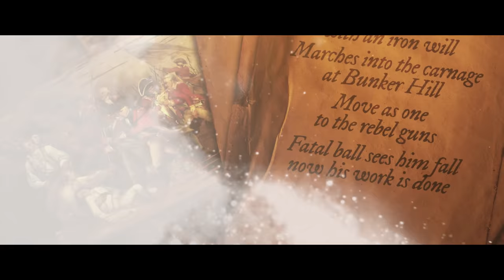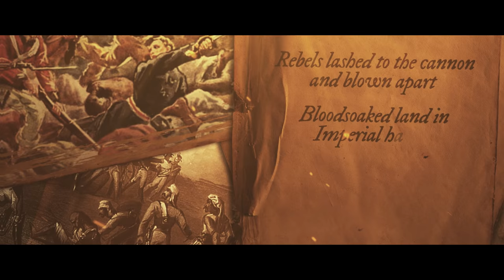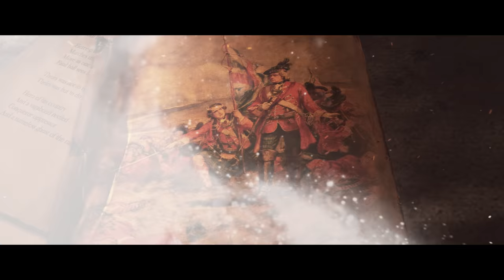Forlorn Hope - Redcoat (Official Lyric Video)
The official lyric video for Forlorn Hope's new single 'Redcoat'!

The single will be available from 25/02/22 on all major digital platforms and you can buy a physical version that comes with a 60 minute audio-history, alongside other exciting merchandise, from the band's official webstore:

"During the 18th and 19th centuries, Britain waged countless wars across the globe, and one figure was always on the front line; the ordinary British soldier; the redcoat.

From the great power struggles of the European monarchies, through the Age of Revolution, to the carving out of the largest empire the world has ever seen, redcoats fought and died on every continent except Antarctica during these two bloody centuries.

This is the story of the redcoat; a story of heroes, villains, ordinary men and an icon of history."